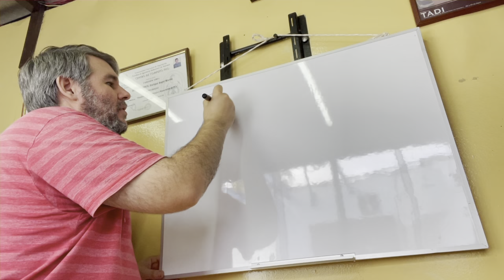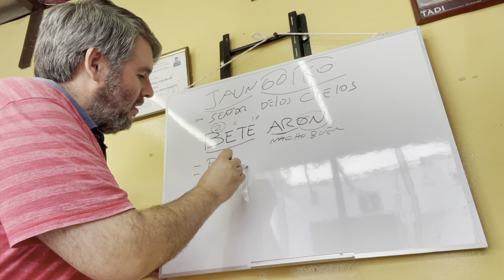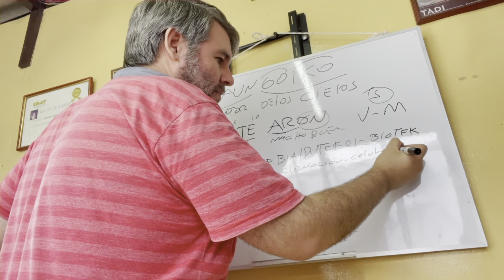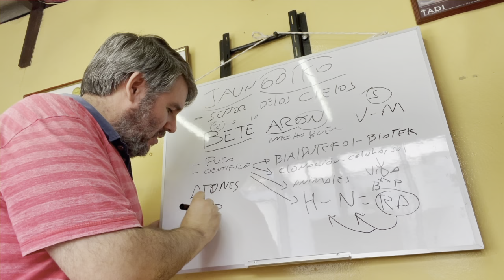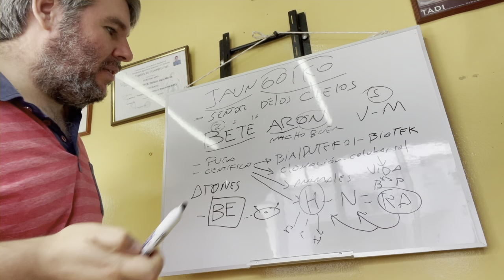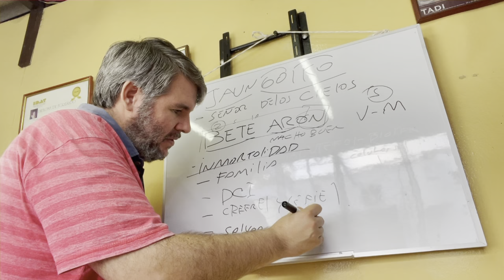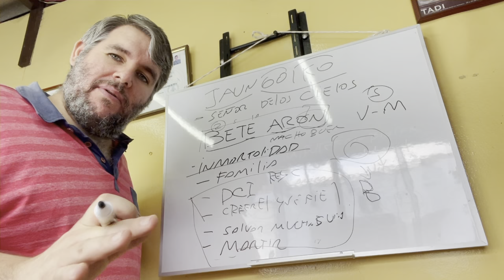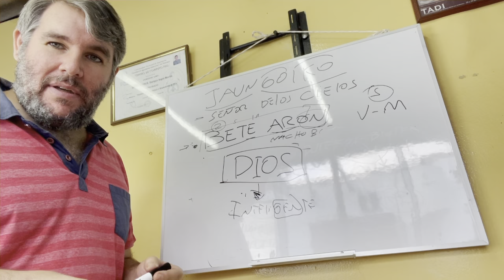¿Quién es JAUNGOIKO? O ¿Quién es Dios?